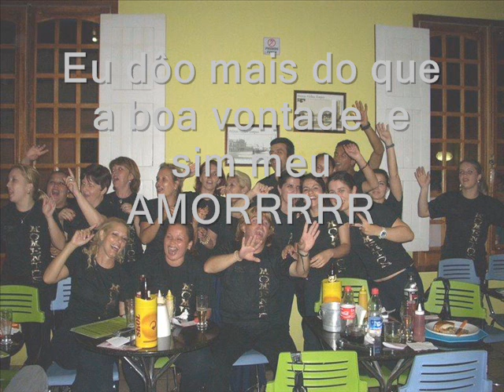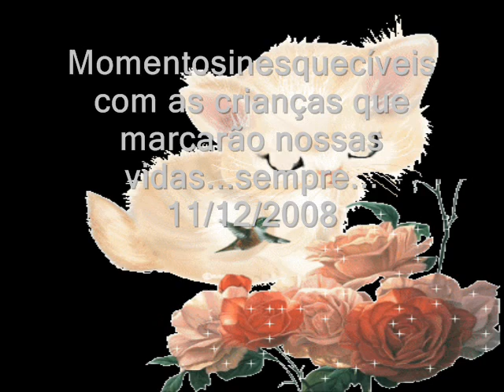CERENEPE PELOTAS RS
Homenagem às Crianças Especiais